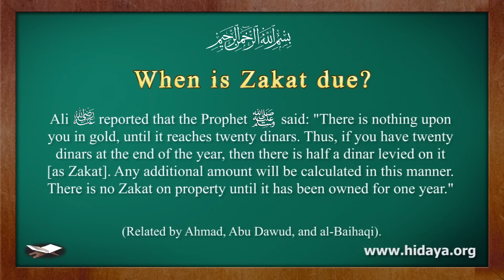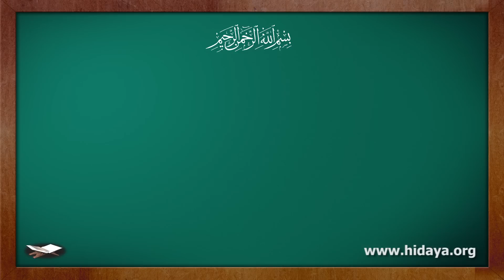Part 6- When is Zakat due? [Hidaya Foundation]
For even more detailed information about Zakat and a Zakat Calculator, please go

With regards to calculations (and specific information throughout these videos), we have followed the Hanafi school of thought. Information on other schools of thought may be found by researching Fiqh (Islamic Jurisprudence) books, or consulting scholars.

Hidaya Foundation collects and distributes Zakat donations for various projects per guidelines dictated in Islamic Law and as instructed by donors. Zakat funds are used to support orphans, widows, poor elderly, families in extreme poverty, poor young women for marriage, deserving students, poor medical patients, and people affected by disasters.

Find out more about Hidaya Foundation, its projects, or donate Zakat or Sadaqah

Nasheed Credit: Unknown